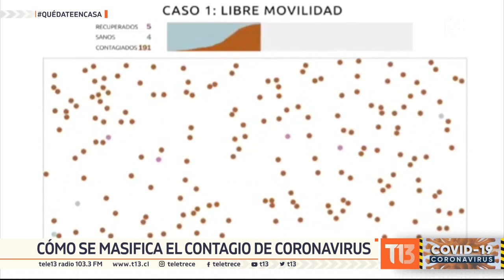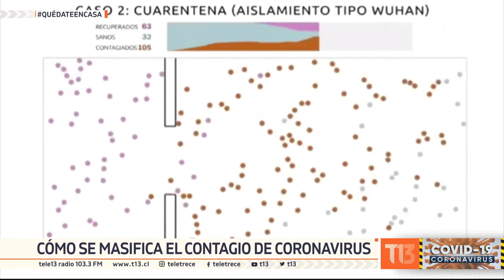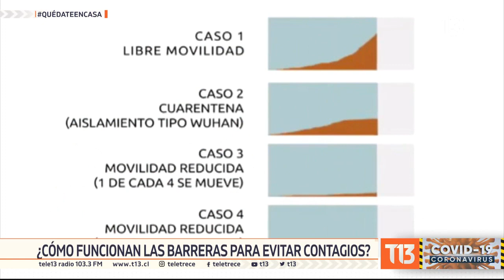¿Cómo funciona el aislamiento para evitar contagios de COVID-19?